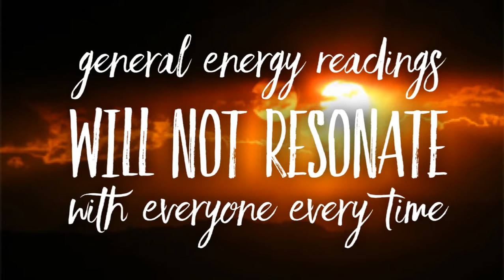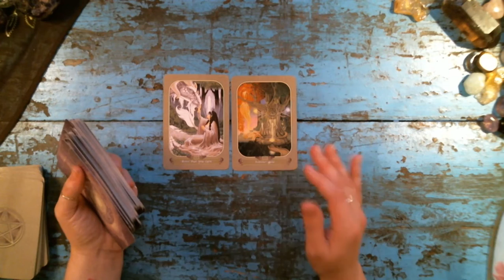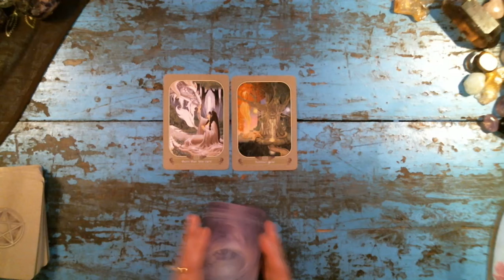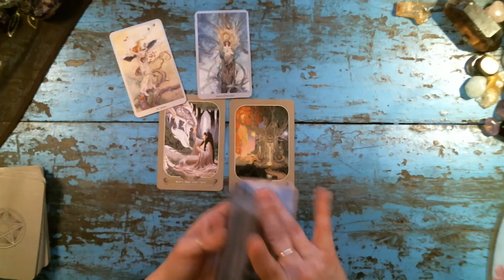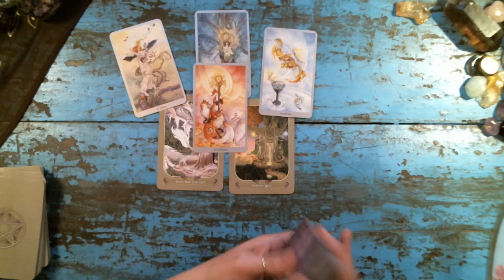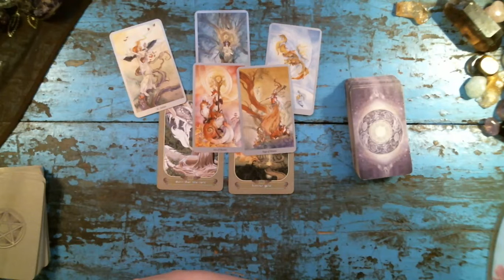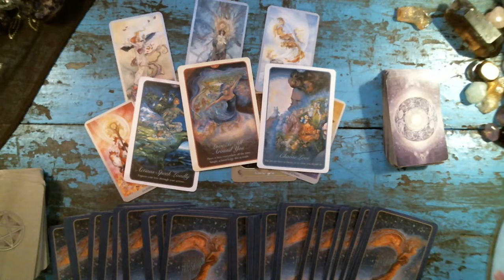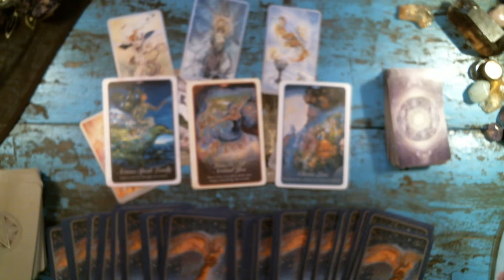Sagittarius December 17 - 31, 2018 Tarot Reading